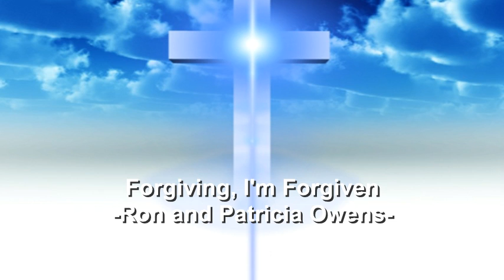Forgiving, I'm Forgiven - Ron and Patricia Owens - Christian Song